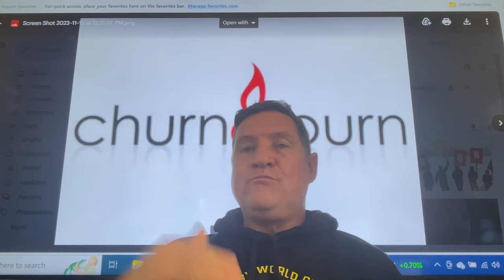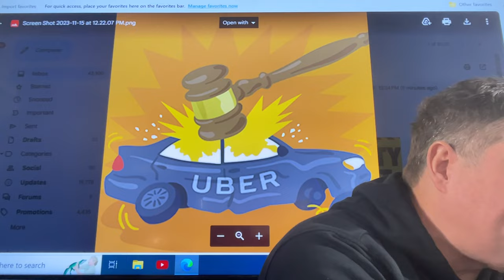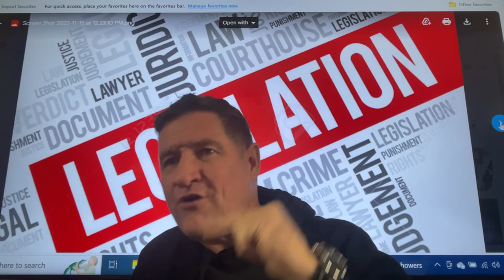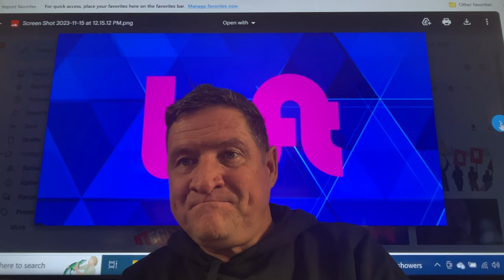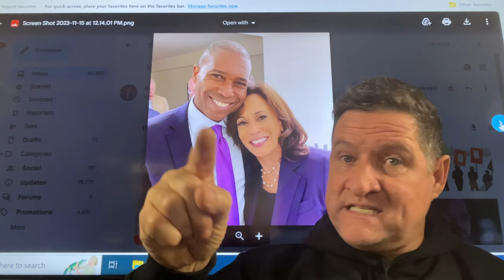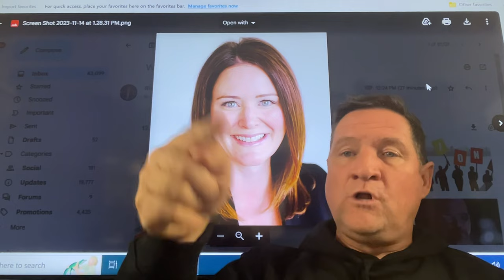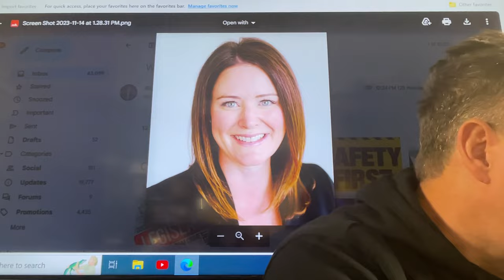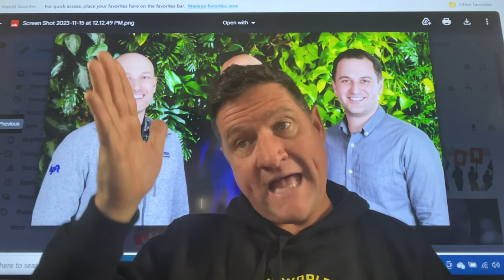RIDESHARE Professor’s WILD PREDICTIONS FOR THE GIGWORLD 2023/2024. I challenge you to make a video.